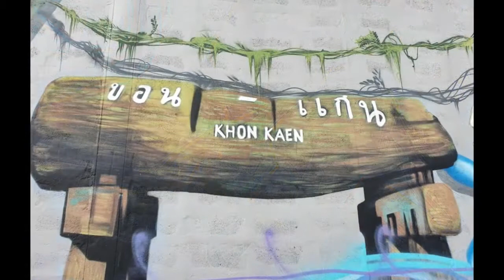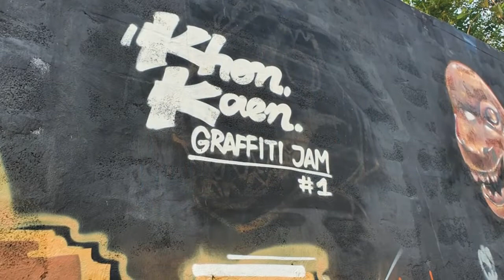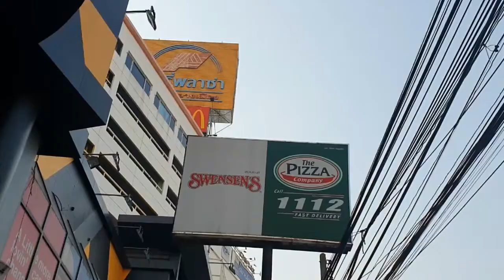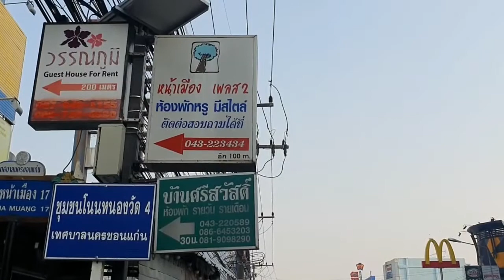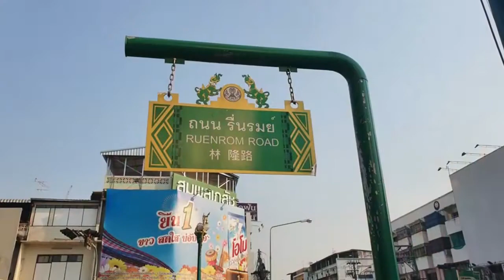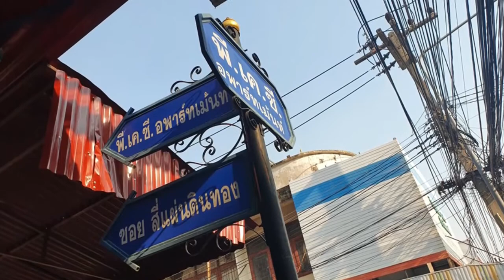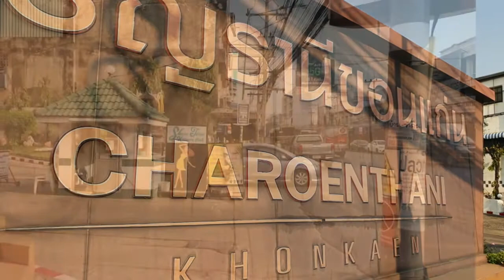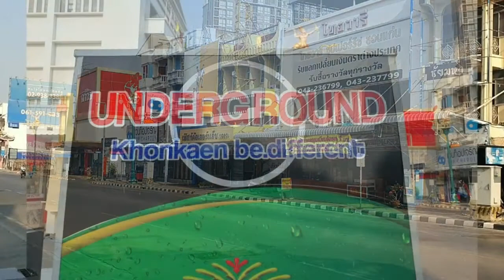KHON KAEN CITY WALKABOUT - Street Art and Shops - Morning Stroll from Fairy Plaza to Tukcom I.T Mall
Check out the curious street art and graffiti, that fills up the busy streets of the dynamic Khon Kaen City, Isaan Northeastern Thailand.

I started out nearby Fairy Plaza and headed out past markets, shops and various businesses before reaching the entrance to Tukcom I.T. Mall.

;Come along with me' on another interesting walkabout, on Coffee Chill TV.

Check Out;
Travel, Food, Drink, Fun, Photography plus;